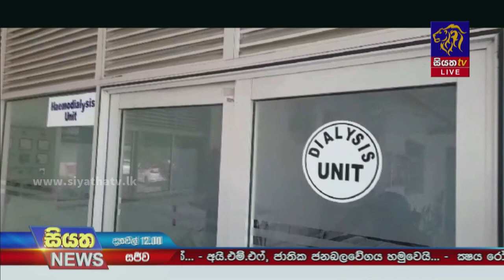ලෝක වකුගඩු දිනය අදයි | Siyatha News